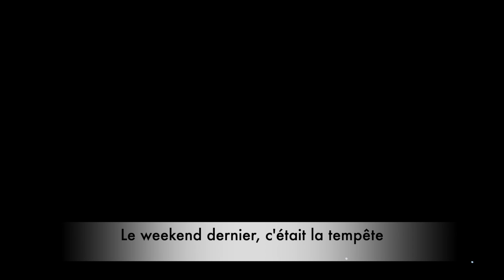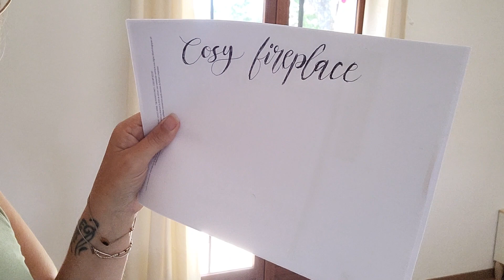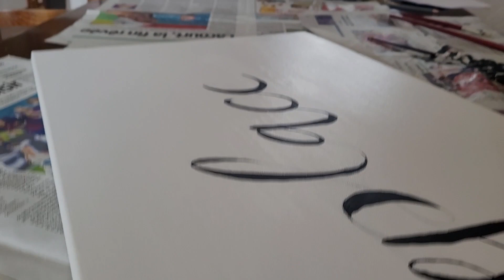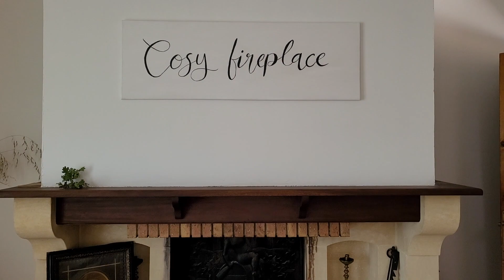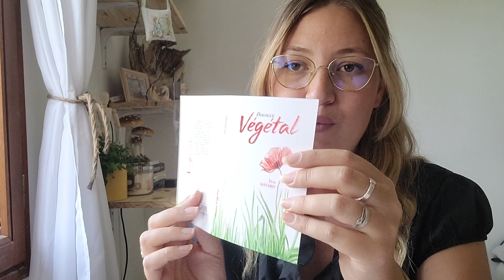🍄 VLOG 5 🍄 Peinture, chevaux, orage, cartes de bienveillance, imprimeur, et financement!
🐴 Des nouvelles du terrier!👩‍🌾

🦊 On se retrouve pour ce 5ème vlog tout en douceur, slow Life et nature! Je vous emmène une fois de plus dans mon quotidien, cette semaine après avoir été bien malade, j’ai pris quelques jours OFF pour faire le point, me reposer, et couper un peu du livre. Au programme, mes petites balades dans le champ d’à côté avec les poneys, un projet DIY reposant, et… Mais aussi et surtout je vous parle de mon travail de la semaine concernant le conte d’Automne, et cette semaine c’était une grande semaine! On a normalement trouvé notre imprimeur, il nous a fait un chouette colis, je vous en montre une partie en fin de vidéo. J’ai aussi avancé la préparation de la campagne de financement qui devrait plus tarder, c’est une question de jours…. Je vous parle aussi des échanges de cartes de bienveillance, en fin de vidéo également. Allez, je vous embarque dans mes bla-bla! C’est parti!🤗

🔈 Retrouvez toutes les nouvelles sur l’avancée de notre grande aventure du conte d’automne, en nous suivant sur les réseaux sociaux! ( d’ailleurs on a bientôt plein de nouvelles choses à vous dire!!)

➡️ Retrouvez également mes chroniques littéraires et avis lecture sur mon blog rainonthewindow.fr